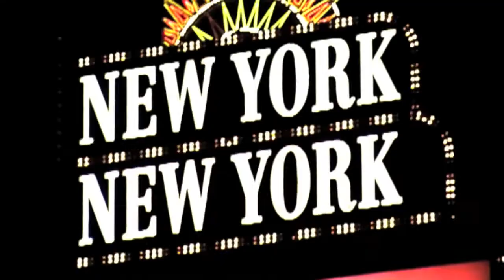Roshnai Sweet 16 - Teaser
Rosh of Edison, NJ celebrates her sweet 16 on Sept 17, 2011 with family and friends